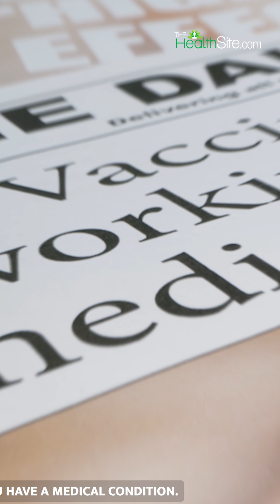Covid-19 In India: Update on recorded, active cases and positivity rate